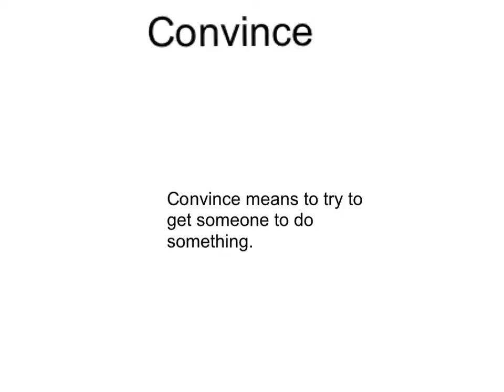Unnamed video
Convince means... Made with Explain Everything